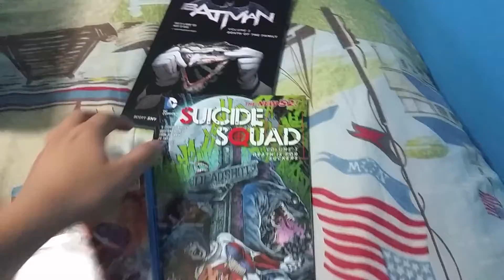Random pick ups /Mini rant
sorry for the language but i was frustrated though i do tend to curse cause i like it  but anyway picked up a new ps4 so im happy now ill make sure to save the receipt this time ;P